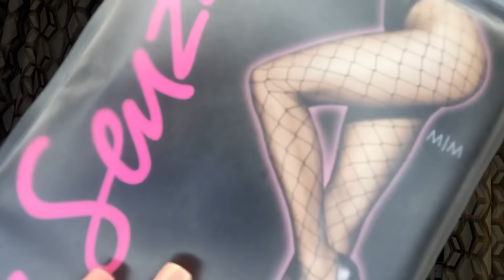Get ready with me (Let’s dance) 70’s 80’s vibe | Crossdresser Ladyboy Mel